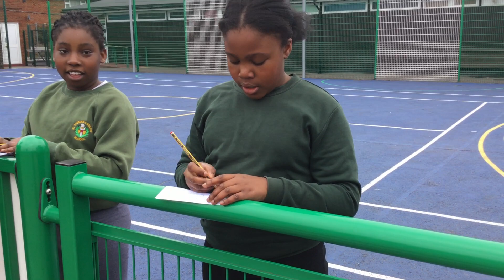Y6BP Science 1